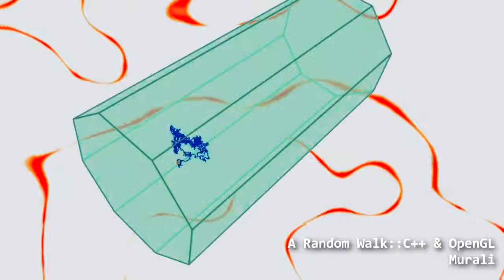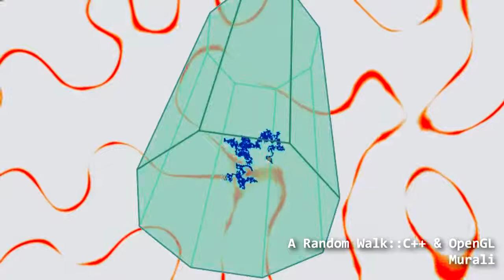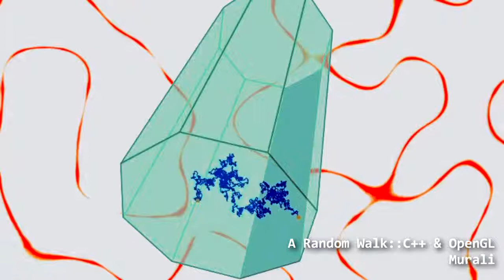A Random Walk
Knowledge of stochastic processes is fundamental to many fields of science, especially physics and engineering. Students are typically introduced to stochastic phenomena through the example of a random walk (see Chapter 6 of Feynman's Lectures on Physics Vol. 1 for a masterful introduction to the subject). In this programming assignment, a random walk is simulated in 3D using C++ and OpenGL. A particle is placed at a randomly chosen location within a semi-transparent polyhedron and this serves as the starting point for the simulation. After a finite number of steps the particle will eventually collide with one of the walls and when this happens, that wall is made opaque. The most 'sophisticated' aspect of the code concerns collision detection, that is checking whether the particle has collided with one of the walls and pinpointing the location of the collision. The collision detection algorithm uses standard linear algebra theory, usually taught to physics and engineering students in their sophomore year.